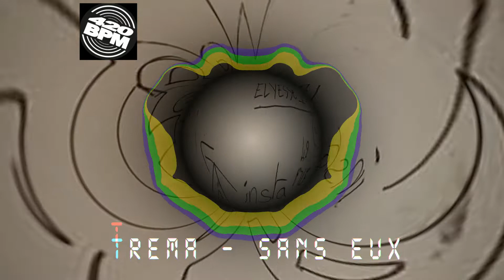Trëma - Sans eux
#30: - "Sans eux" by Trëma

Prod by Trëma
Mix by Trëma
Clip by Trëma